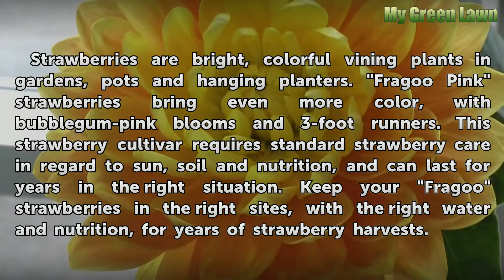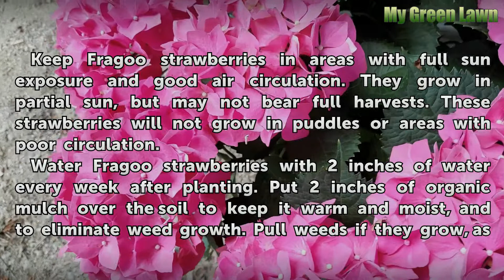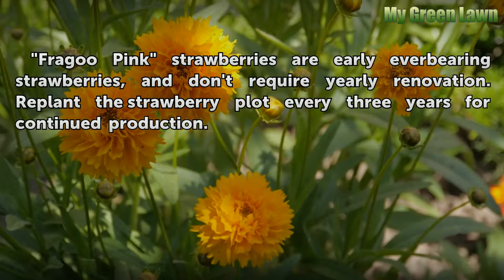How to Care for a Fragoo Strawberry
How to Care for a Fragoo Strawberry. Strawberries are bright, colorful vining plants in gardens, pots and hanging planters. "Fragoo Pink" strawberries bring even more color, with bubblegum-pink blooms and 3-foot runners. This strawberry cultivar requires standard strawberry care in regard to sun, soil and nutrition, and can last for years in the...

Table of contents How to Care for a Fragoo Strawberry
Things You'll Need 00:44
Tips & Warnings 02:06